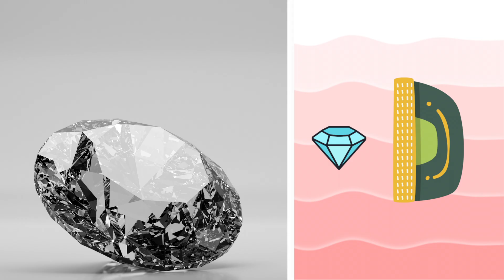ABC Phonics Song - Phonics for LKG students | Phonics for kids | Phonics for kids in kindergarten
The abc song. Let's sing the ABC song (nursery rhymes with phonics). This awesome new compilation comprising of the most popular alphabet songs for children with cute flashcards.